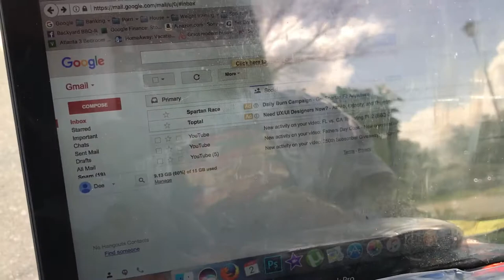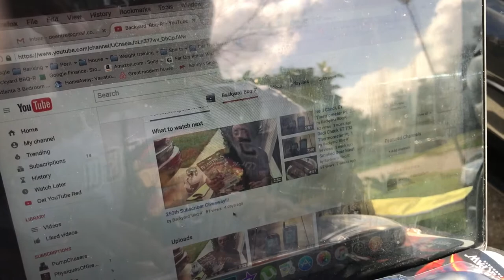250th Subscriber Giveaway PT. 2!!!